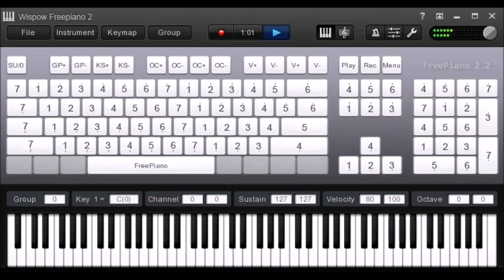Quarter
Here are the skills I have:
- 8 years work experience in English proofreading/online non-voice English tutoring (grammar, essay structure, essay writing, story writing).
- 2 months experience at CAPTCHA data entry (freelancing)

19dvu2EGU3G1RY3wAcHEnXAkSw5nRN5EFJ